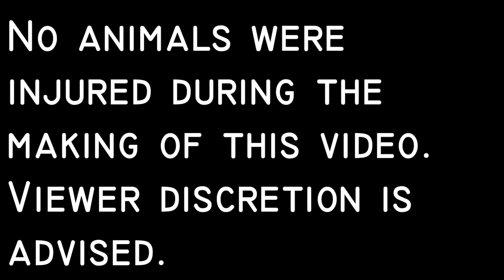Monkeys Vs. Bufo Toad: Rumble in the Jungle!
Down by the Rio Misahualli last week, in the Ecuadorian Amazon, we stumbled upon a rumble: a capuchin monkey troupe vs. a poisonous cane toad, bufo marinus.  These monkeys don't eat meat, aside from the occasional grub, so they were only harassing the toad, who was totally unharmed.
The resulting video, with an intro by Mike Tyson, and fight commentary by Joe Rogan, is hilarious, but also interesting, due to the fighting style of the Toad.
Bufo toads have venom glands on both sides of their head (5meo-DMT being a constituent of the toads chemical cocktail), so he never retreats, but instead leans his toxic glands in the direction of his attackers.  If you look closely at the thumbnail for this vid you will see some white venom pooling on the toads head.
I didn't interfere until the toad escaped on his own, but you will be pleased to know that I did relocate the toad beyond the perimeter of the capuchins hunting grounds after the dust had settled, and the monkeys dispersed. Watch until the end for a very special and important message from Joe Rogan.